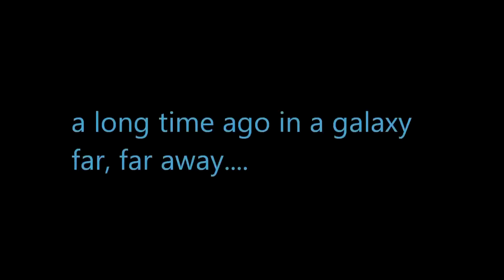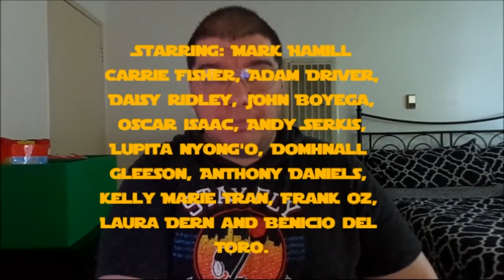Star Wars: The Last Jedi (2017): Joseph A. Sobora's Movie Review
My Movie Review of "Star Wars: The Last Jedi" (2017).
Starring: Mark Hamill, Carrie Fisher, Adam Driver, Daisy Ridley, John Boyega, Oscar Isaac, Andy Serkis, Lupita Nyong'o, Domhnall Gleeson, Anthony Daniels, Kelly Marie Tran, Laura Dern & Benicio del Toro.

Written & Directed By: Rian Johnson.